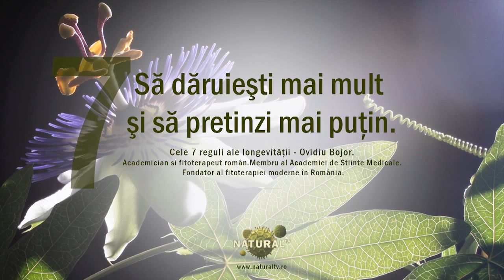Cele 7 reguli ale longevitatii Ovidiu Bojor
Filme, reportaje și informații pentru o viață frumoasă și sănătoasă.